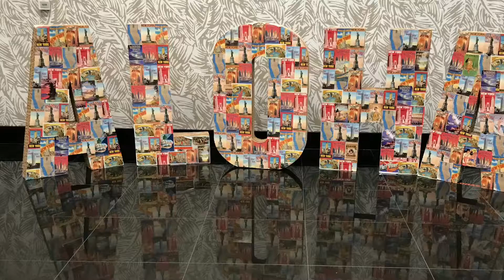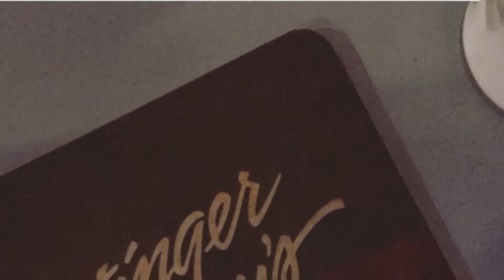A Hui Hou Honolulu. ChrissyWrightCallejoVlog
As we say HUI HON to my family and Honolulu, until next year Honolulu.